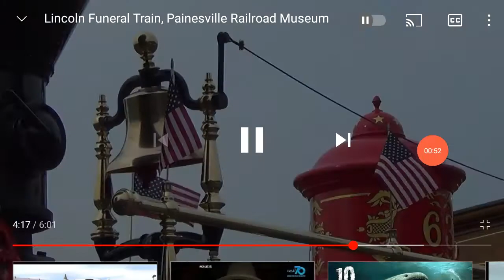Steam train bell